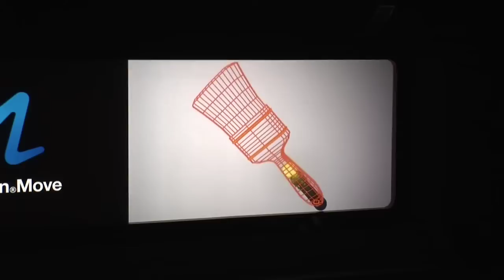E3 2010 Move Launch Details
Sony announces the launch details for the Move controller including price and date during their E3 Press Event

Filmed by GamesAbyss